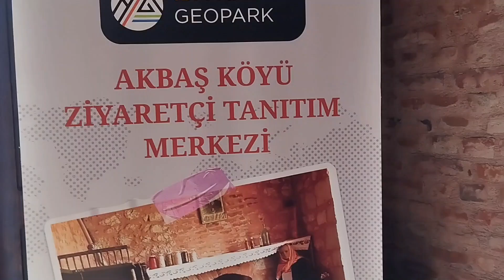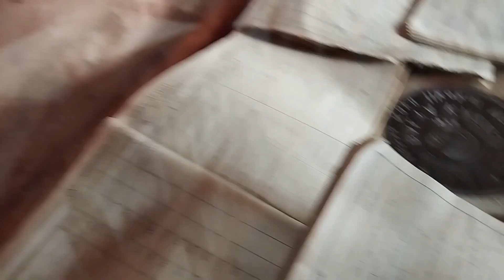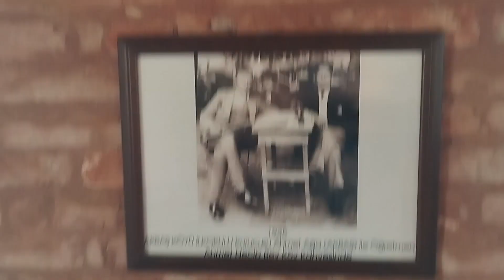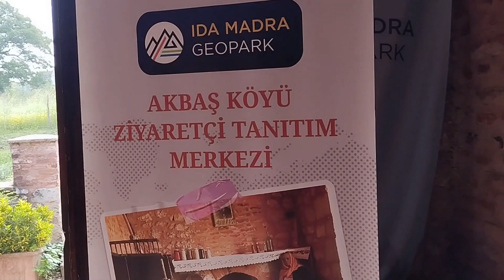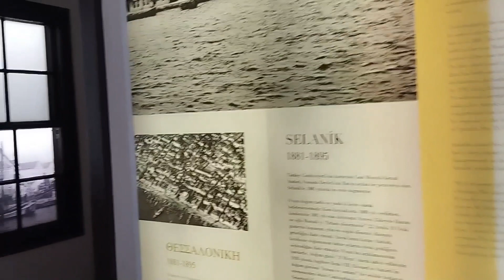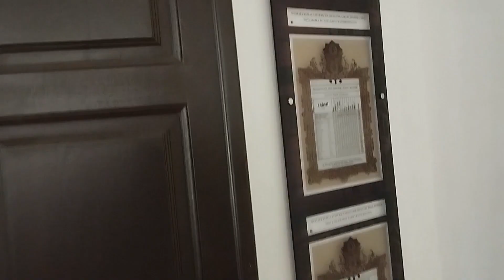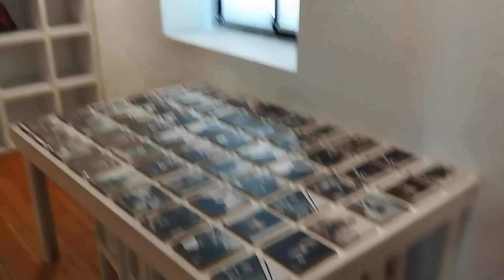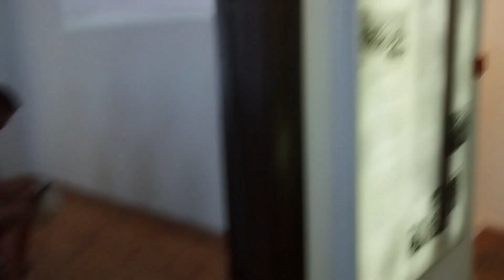Balkan Turu 1. Bölüm ( YUNANİSTAN- ATATÜRK'ÜN EVİ)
Sevgili dostlar, üç kafadar yine macera dolu bir turla huzurlarınızda. 20 günlük araçlı dokuz ülkeyi kapsayan Balkan Turu yol hikayeleri tüm güzellikleriyle seyrinize sunulur. Umarım keyif alırsınız. Biz çok aldık. İyi seyirler.